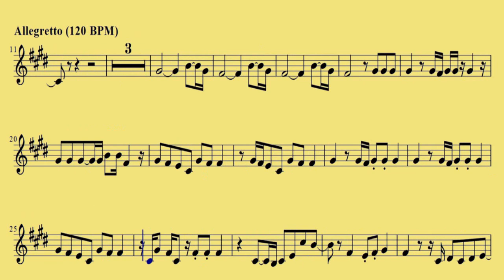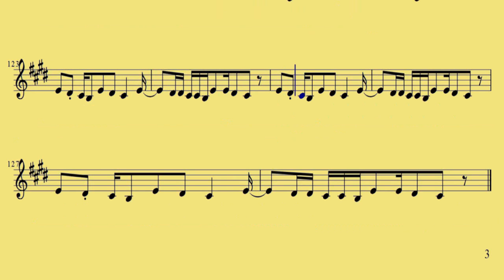Oboe Counting Stars One Republic